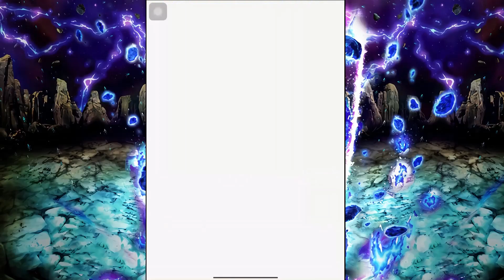เล่นเอาฉันเกือบไม่รอด!! The Ultimate Red Zone: GT Edition 1-2 ทีมอวยเล่นโคตรมัน [Dokkan Battle​​]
เกือบไป